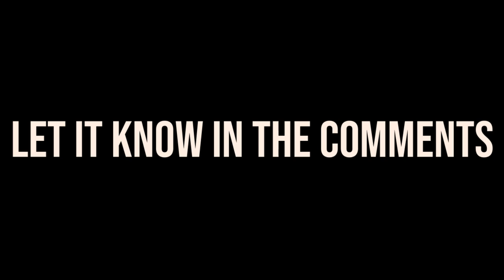Jakob Ingebrigtsen vs Jacob Kiplimo | Must Watch | Epic Motivation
Jakob Ingebrigtsen vs Jacob Kiplimo, who of these young 20'ers and unbelievable good runners can we consider as the greatest distance runner till now. Norway vs Uganda. And who will become the greatest of the two? Let it know in the comments below. And of course Enjoy this motivational video of the battle between the two.

Interested in more of my videos?
Check these videos out!!